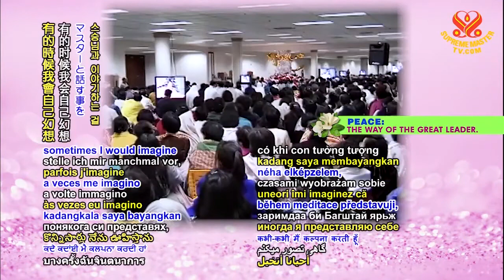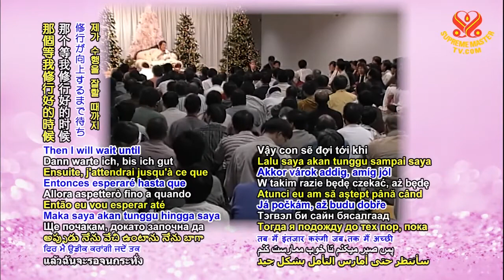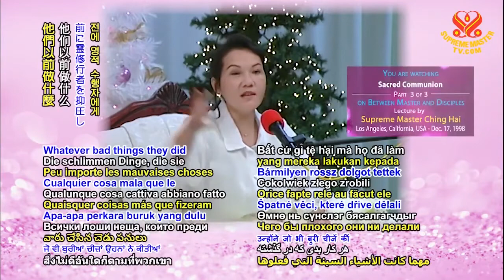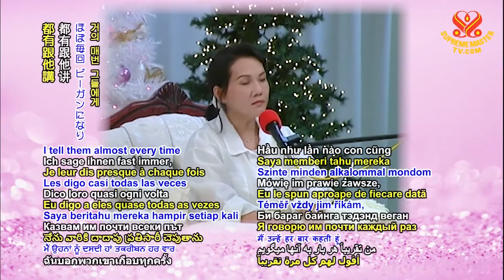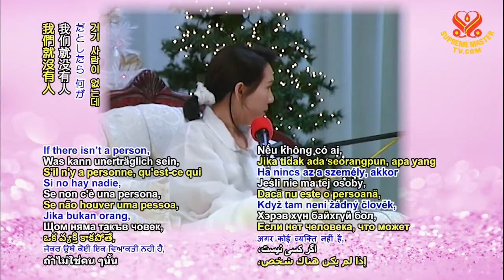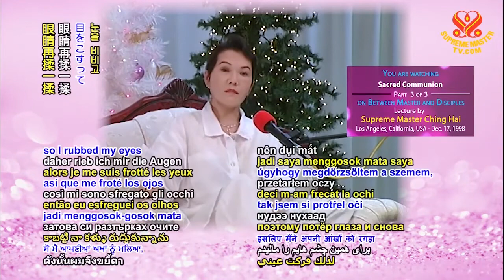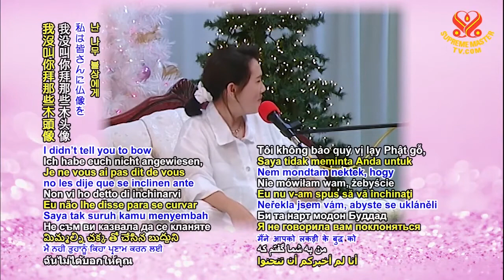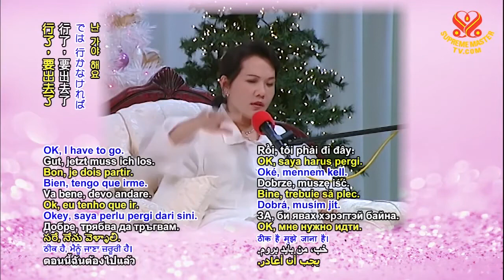(P3/3) Sacred Communion , Dec 17, 1998